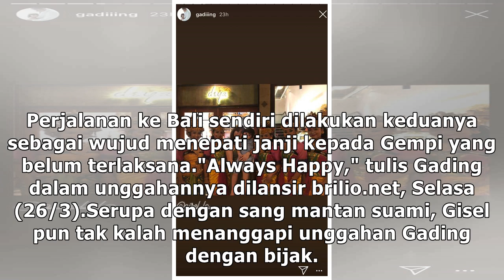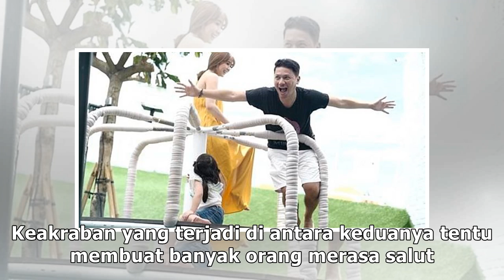6 Momen seru liburan Gisel & Gading Marten bareng Gempi di Bali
6 Momen seru liburan Gisel & Gading Marten bareng Gempi di Bali